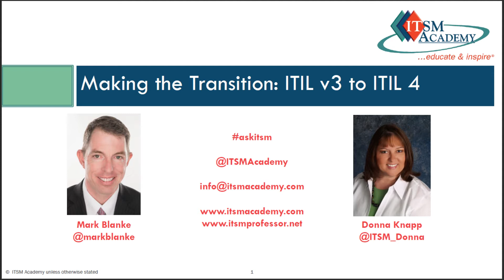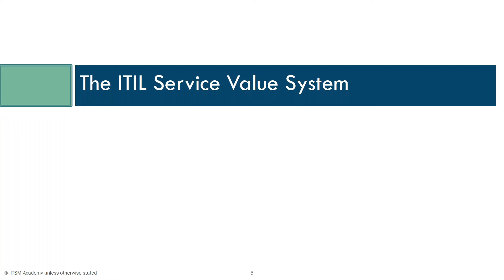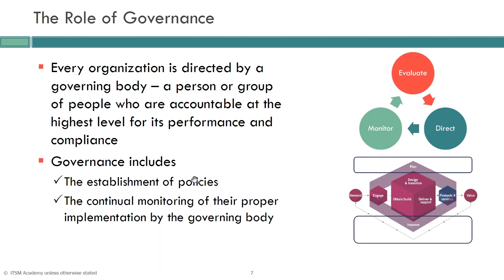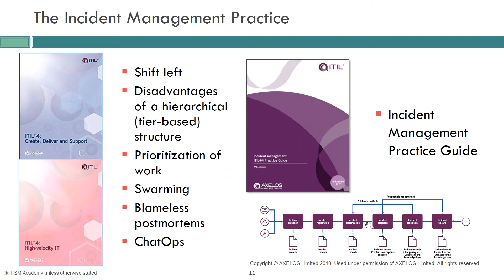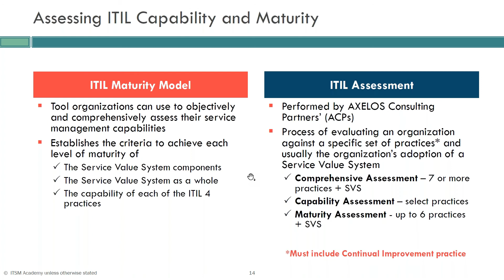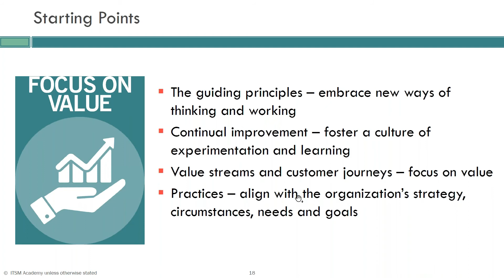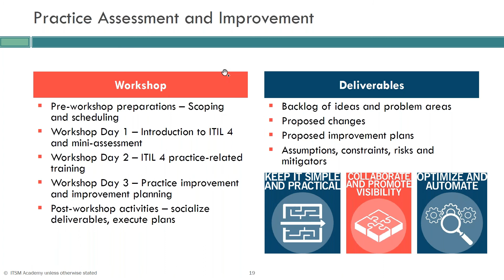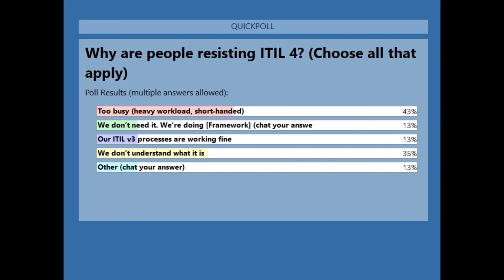Making the Transition: ITIL v3 to ITIL 4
With ITIL v3 heading in to retirement, organizations are looking ahead to ITIL 4 and trying to figure out how to make the transition. Join us as Donna Knapp chats with Mark Blanke about how to approach laying out a roadmap.

Your transition should leverage your past investments in ITIL while moving your organization into the future.

Donna and Mark will answer a few frequently asked questions along the way and then suggest ways to make the shift to this value-centric, practice-oriented approach.

Subject Matter Experts: Mark Blanke, President and CEO of OwlPoint & Donna Knapp, ITSM Academy